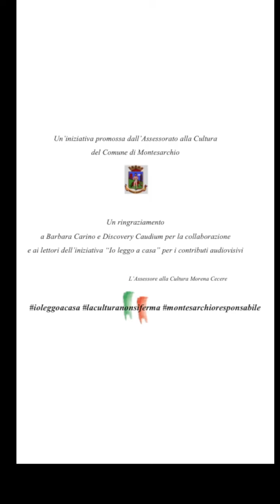Io leggo a casa...con Anna Copertino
Condivido con voi il video della giornalista Anna Copertino per la campagna “Io leggo a casa per Montesarchio responsabile”, promossa dall’assessorato alla Cultura del Comune di Montesarchio.
Anna condivide con noi la toccante lettura “Oro e nero” tratta dall’antologia “Un giorno per la memoria”: un testo emozionante e struggente, grande occasione di riflessione per tutti noi.
I video ricevuti saranno pubblicati sulla mia pagina Facebook e sul canale YouTube.